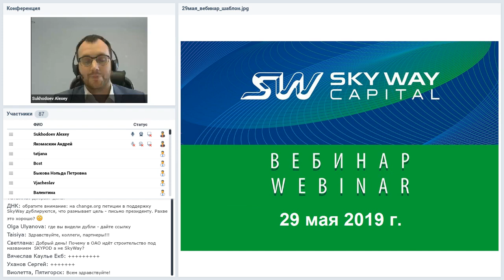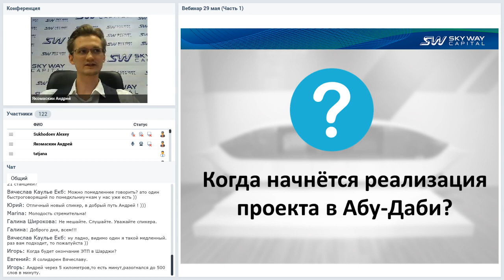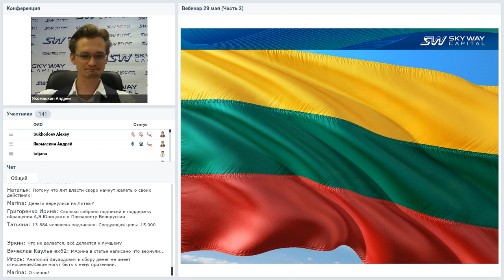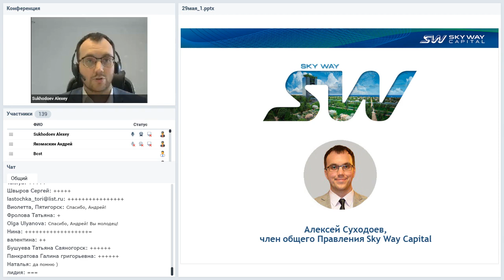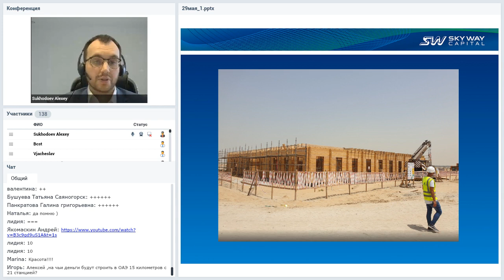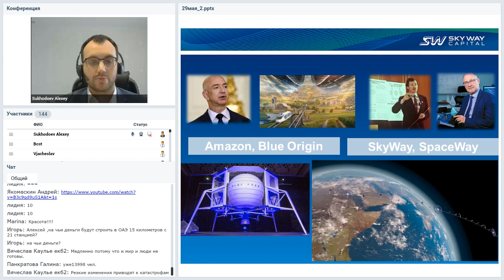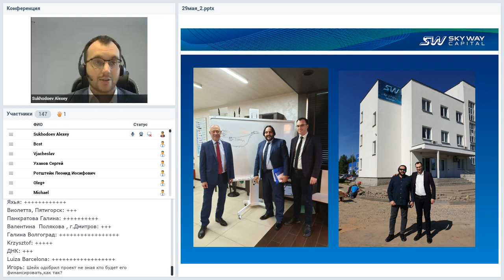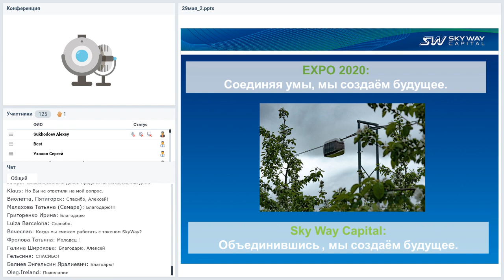29 05 2019 = Вебинар Все самое интересное и актуальное в мире SkyWay